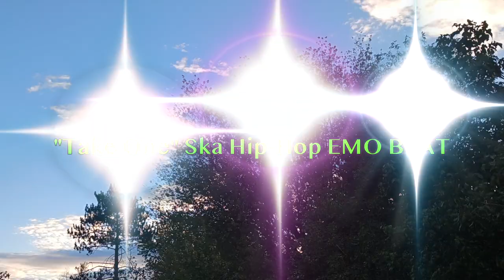Ska Hip-Hop Instrumental Riddims Power Mix (2024)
0:00 - Intro to MIX
0:11  - "Virgo" Instrumental Ska Hip-Hop Instrumental Riddim
1:27 - "Universal Protection" Ska Hip-Hop Instrumental
3:10 - "Significant Outcome"Ska Hip-Hop Riddim
4:35 - "Take One" Ska hip-Hop EMO BEAT
6:04 - Ending of Mix "Thank You"